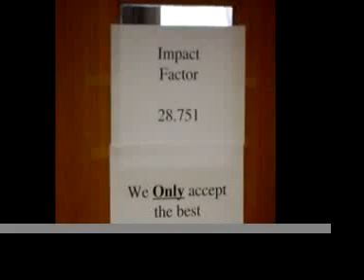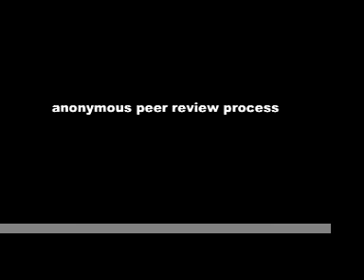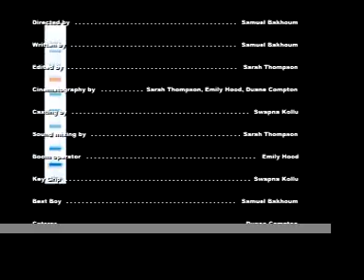Down the impact factor ladder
Publishing a scientific paper.